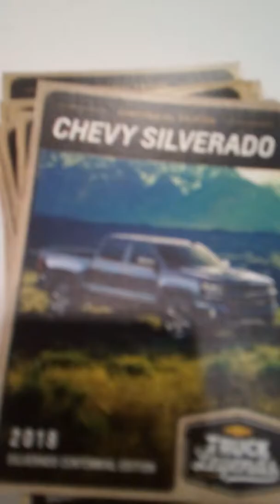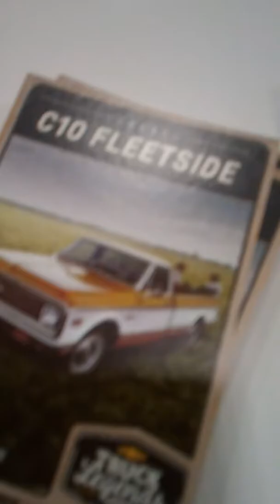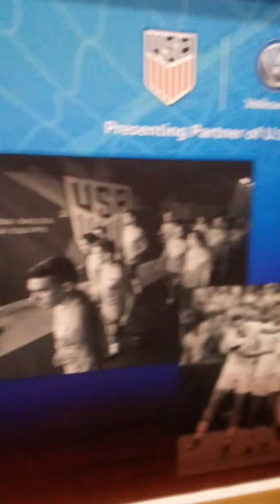Car show part 1